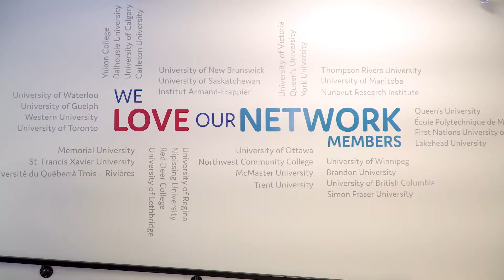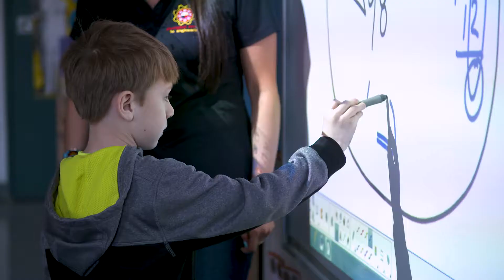Actua and Microsoft: Inspiring Indigenous Youth through STEM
Actua's InSTEM program bridges technological innovations with Indigenous knowledge to inspire youth across Canada. Together, we inspire.